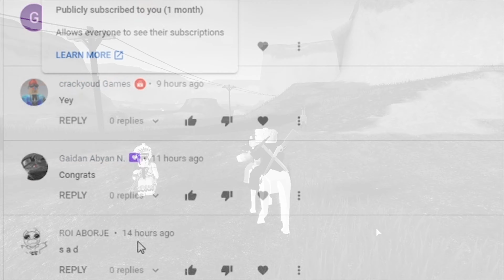[💰 500 Robuxs giveaway! October 2020 💰] Roblox